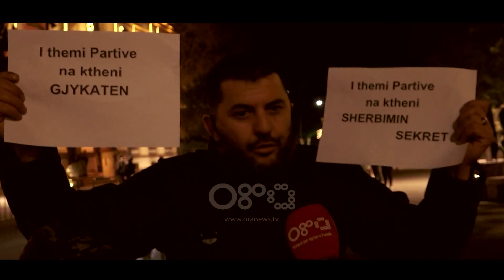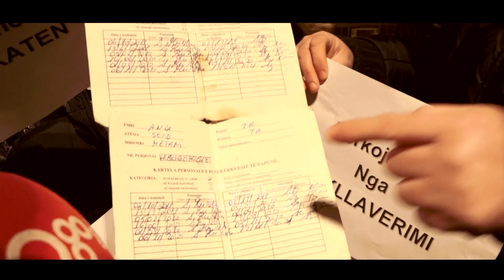"I themi partive na hapni vende pune e na ktheni policinë" Burrë e grua me 5 fëmijë në protestë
Një familje prej 7 anëtarësh kanë dalë në protestë të nxitura nga vrasja e Klodian Rashës në Tiranë.